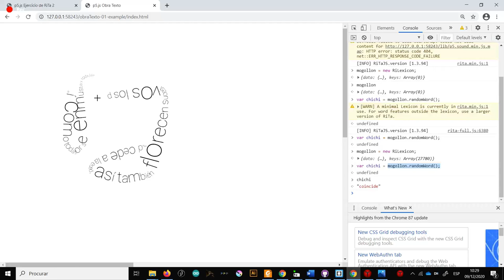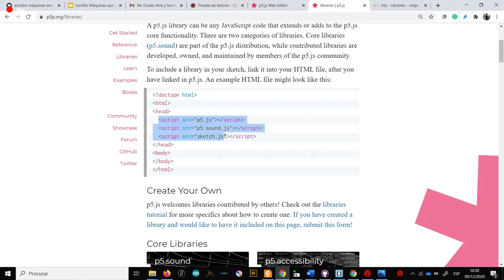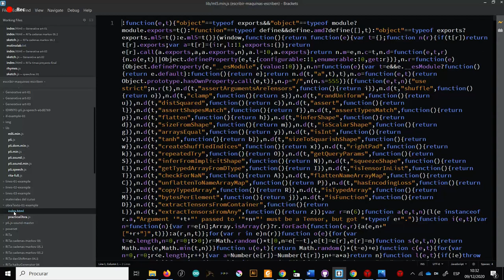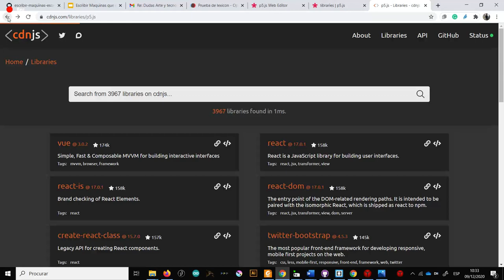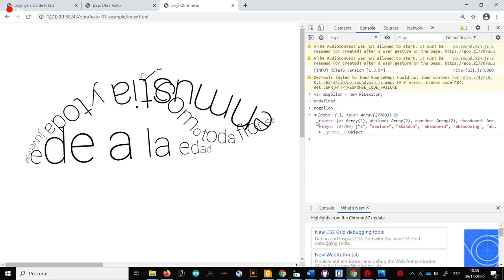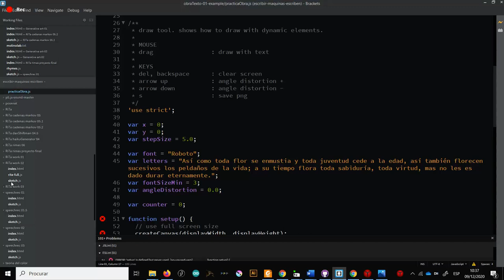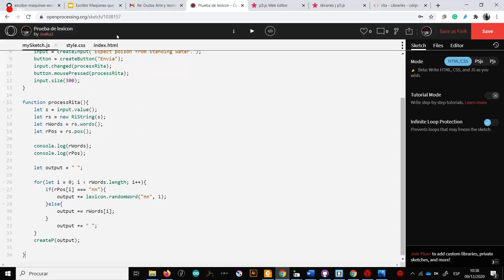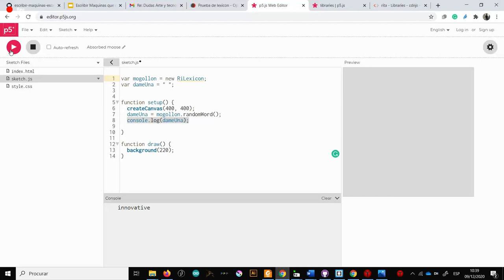Mini tutorial sobre RiTa.js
Este video muestra como solucionar algunos errores comunes al utilizar el add on de RiTa para p5js. Se muestran las soluciones en tres IDEs distintas: openprocessing, Brackets y p5.js web editor.